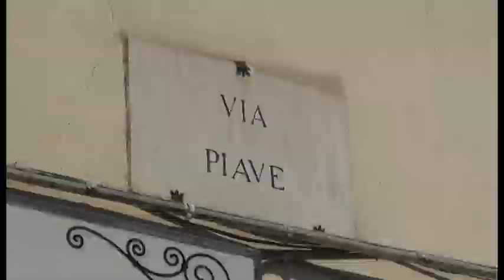Scoperto il pirata di via Piave: denunciato per omissione di soccorso